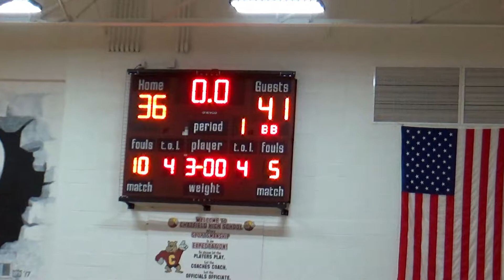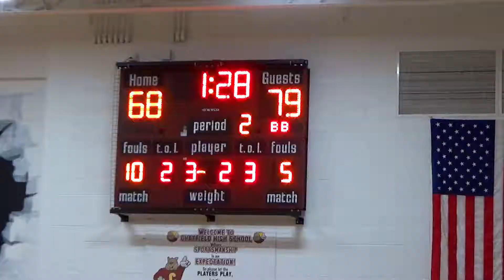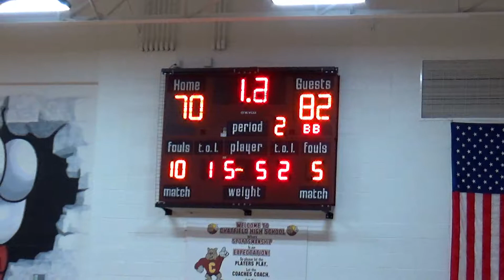Hunter's Highlights vs Chatfield 1/24/19